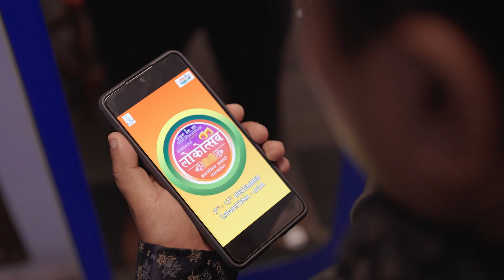lokotsav 2023 Promo